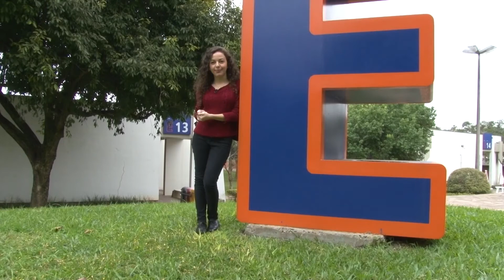Acontece na Unisinos - 19 a 23 de Junho - 2017